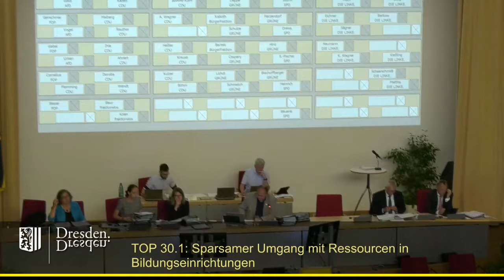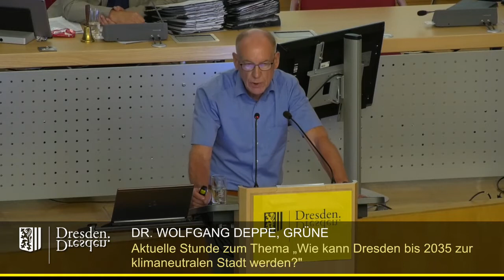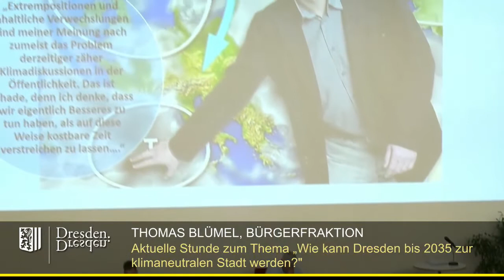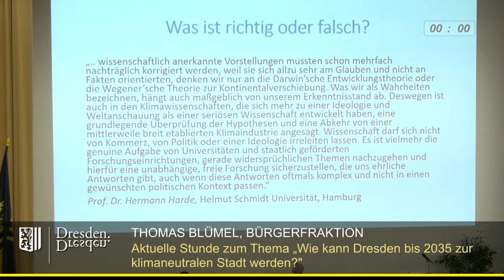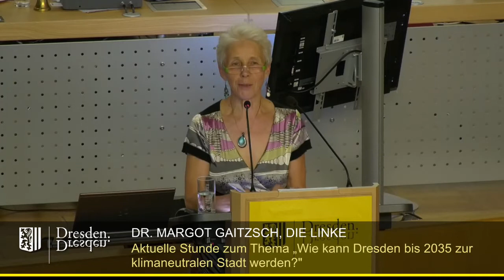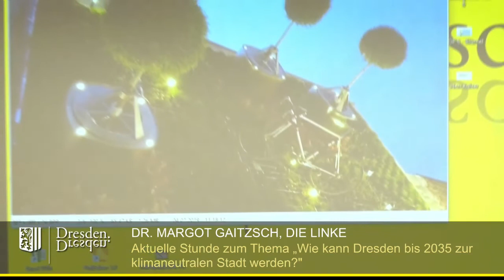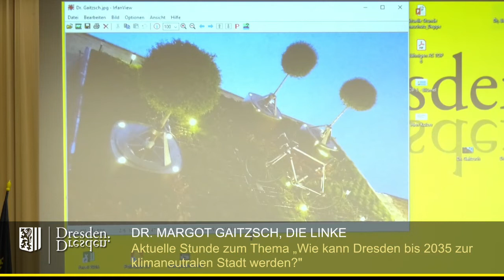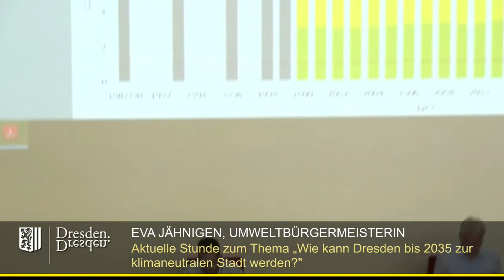staDDrat am 4. Juli 2019 Aktuelle Stunde: Wie kann Dresden 2035 zur klimaneutralen Stadt werden?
Einzelne Redner:

00:25 Wolfgang Deppe (Fraktion Bündnis90/Die Grünen)
06:45 Thoralf Gebel (FDP-Fraktion)
10:56 Harald Gilke (AfD-Fraktion)
11:22 Thomas Blümel (Bürgerfraktion)
19:16 Helfried Reuther (CDU-Fraktion)
26:40 Margot Gaitzsch (Fraktion Die Linke)
33:30 Markus Egermann (Gastredner der SPD-Fraktion, Leibnitz Institut Dresden)
40:15 Eva Jähnigen (Beigeordnete für Umwelt und Kommunalwirtschaft, Bündnis90/Die Grünen)